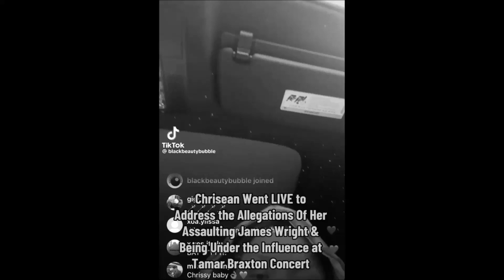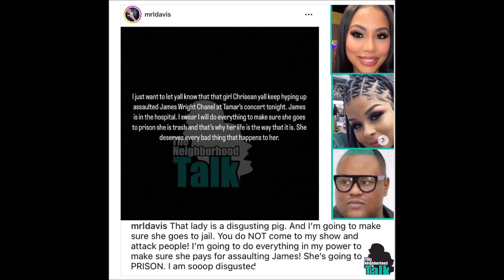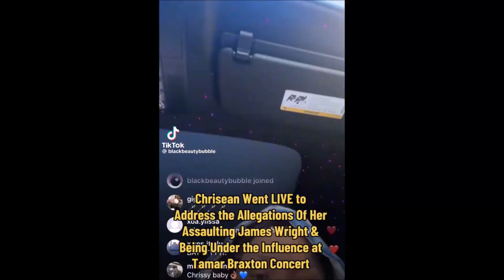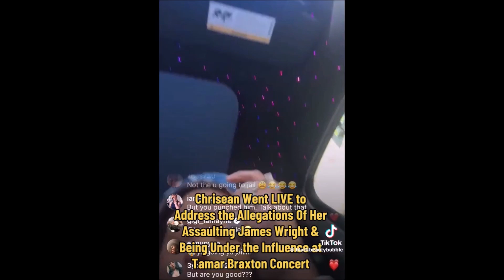Chrisean Rock Allegedly Assaults Singer James Wright Chanel At Tamar Braxton Show...?